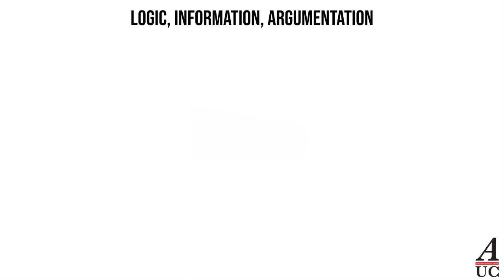Fallacies in Argumentation: Part 2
Can you spot the logical fallacy(s) for each argument?
(Scroll down for answers)

00:07 Pirates of the Carribean: On Stranger Tides - False Dilemma
00:24 The Simpsons S09E22 - Argumentum ad hominem circumstantial (leans toward abusive)
01:31 The Office S02E20 - Plurium interrogationum/many questions
01:56 Jim Gaffigan - Fallacy of Composition
02:11 South Park, E203 - Hasty Generalisation
02:38 The Simpsons S06E15 - Gambler’s fallacy
02:54 Modern Family S04E01 - Ignoratio Elenchi
03:27 The Messengers S01E04 - Shifting the burden of proof
03:47 The Simpsons S29E20 - Ad misericordiam / appeal to Emotion
04:09 Mike & Molly S04E05 - Argumentum ad hominem circumstantial (and abusive)
04:40 Friends S06E19 - False Analogy
05:39 Game of Thrones S06E10– Ad hominem direct attack/fallacy of the stick/ad hominem ad baculum
06:10 Spanglish – Tu quoque
07:02 The Simpsons S02E04– Appeal to authority/argumentum ad verecundiam
07:59 Beavis and Butt-head Do Christmas– Petitio principii / circular reasoning / begging the question
08:15 Spongebob Squarepants S02 "Something Smells" – Ignoratio elenchi
08:37 Star Wars: Revenge of the Sith – False dilemma
08:48 Shrek 2 – Ad misericordiam / appeal to emotion

This video was created as additional educational support for the purposes of the 100-level course 'Logic, Information, Argumentation' taught at Amsterdam University College (AUC). It is made by students in the context of the AUC Educational Development Initiative project 'Flipping the Classroom: students teaching students' supervised by AUC logic teaching coordinator Dora Achourioti. The AUC students who have collaborated on making this video are:

Loes van Keulen
Anne Roosenberg
Hyunsuh Kim
Hannah van Weers
Tomas Kaya